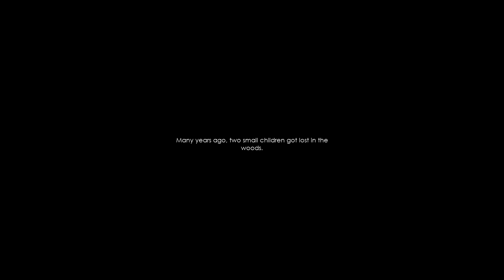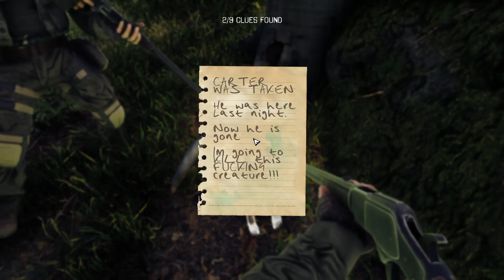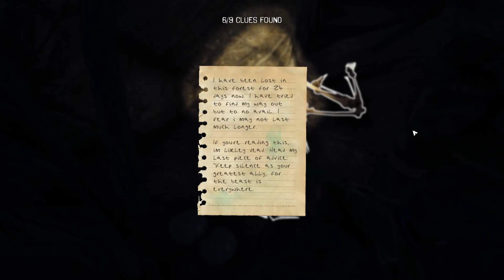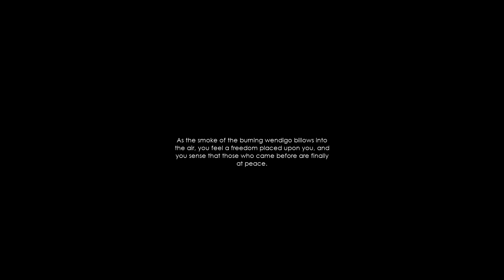Hunting the Wendigo High AF in Folklore Hunter!!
You are a hunter, world renowned for slaying supernatural beasts. Take on contracts and track down cryptids from all over the world. Gather resources, set traps, prepare your equipment, use your hunter instincts and hunt down the beast, before it hunts you.